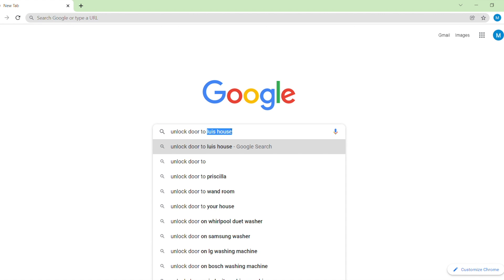Symbiosis | Aspirant Interaction programme | Unlock The Door to your Dreams | SIDTM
A dream is not that which you see while sleeping; it is something that does not let you sleep! – Dr A.P.J. Abdul Kalam.

Symbiosis Institute of Digital and Telecom Management, Pune is here to help you unlock the door to your Dreams this exam season.

Join us as we help you ace the final battle of your MBA journey through SymConnect, where we will clear all your doubts regarding the interview process and SIDTM, Pune.

Tune in on the 21st of January for an interactive Virtual Symconnect Season 8.